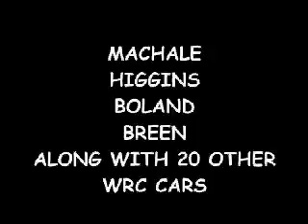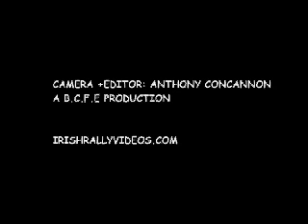galway international rally 2007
the first round of the 2007 itrc in galway we had the world rally chapion marcus gronholm here testing for rally ireland